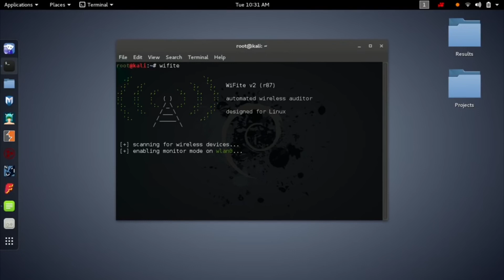How To Become An Ethical Hacker (Penetration Tester) in 2019